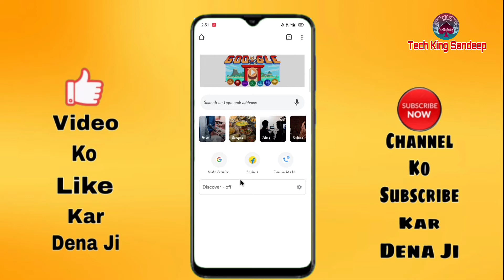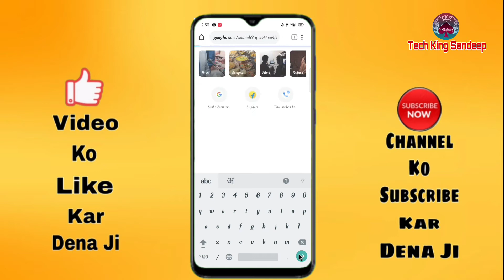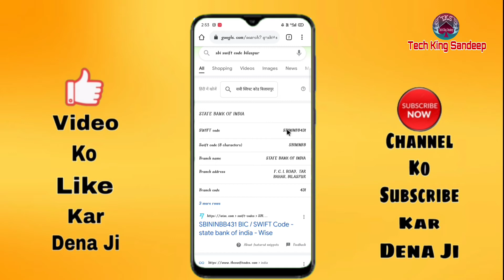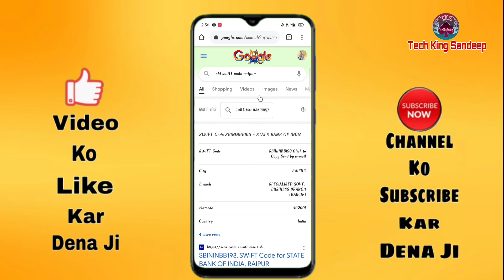Kisi bhi bank ka swift code kaise pata karen | Swift code kaise nikale | 2021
अगर आपके मन मे कोई सवाल है तो जरूर कॉमेंट में बताइये और वीडियो को लाईक चैनल को सब्सक्राईब करके घंटे को जरूर दबाइए |

Buy Link -
Boya Wireless Mic
Boya M1 Mic
Tripod For Smartphone And DSLR
Best Light And Stand For Low Price

About this video - Aaj Mai Apko Bataunga Kisi Bhi Bank Ka Swift Code Kaise Pata Kare Dosto Aaj Ke Is Video Me Kisi Bhi Bank Ka Swift Code Nikalne Ka Aasan Tarika Batane Wala Hu Aur Is Video Ko Dekhane Ke Bad Aap Kisi Bhi Bank Ka Swift Code Nikal Payenge

Username👉🏻 sandeep_patel72
Instagram Id Link 👇🏻
Username👉🏻 Tech king sandeep
Facebook Id Link 👇🏻
Username 👉🏻 TechKingSandee3
Twitter Id Link   👇🏻

swift code kya hota hai
sbi ka swift code kaise nikale
hdfc ka swift code kaise nikale